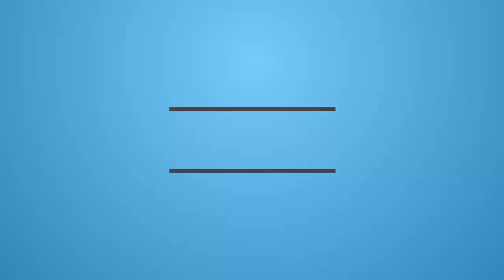Auxiliary Engine Dismounting The Main Bearing